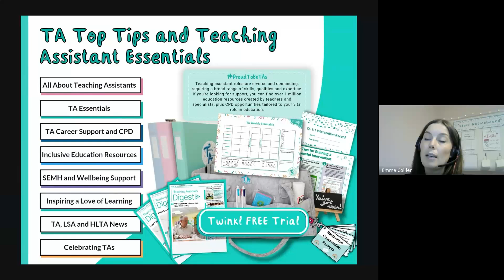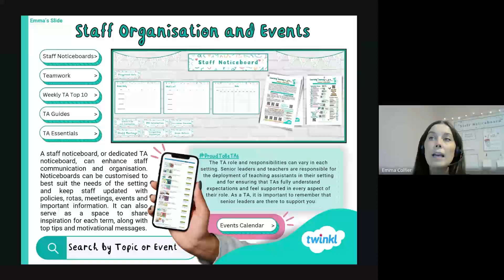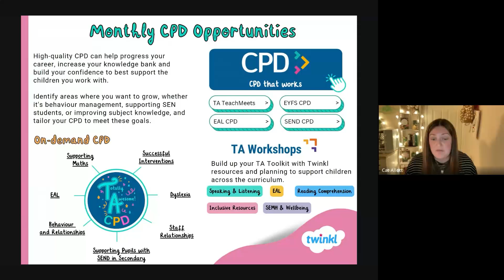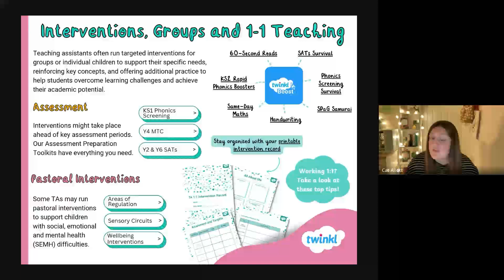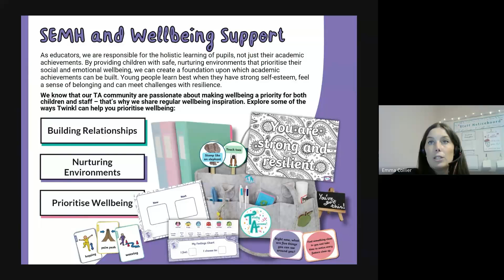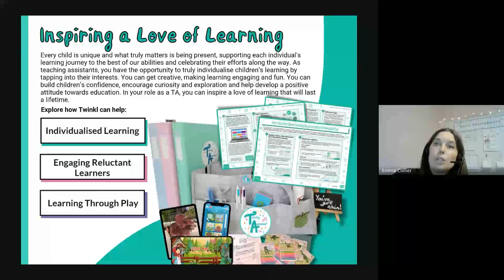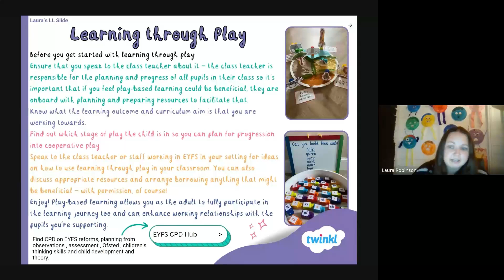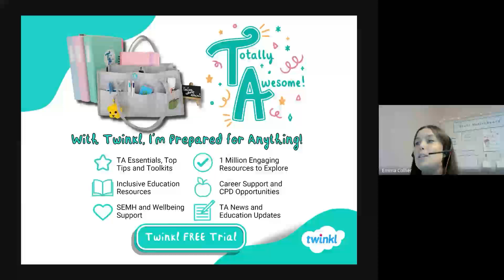TA Workshop: TA Top Tips and Teaching Assistant Essentials - Live TeachMeet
Join us to:
🔍 Discover TA top tips and essentials for your TA toolkit
📚 Learn more about how Twinkl can support your important role in education
🛠 Add teacher-made resources to your TA toolkit
🆕 Find out what’s new for the upcoming academic year and what's coming soon

Don't miss this fantastic opportunity to find out more about how Twinkl can support teaching assistants, learning support assistants and HLTAs and build your handy TA toolkit to support your teaching this academic year.